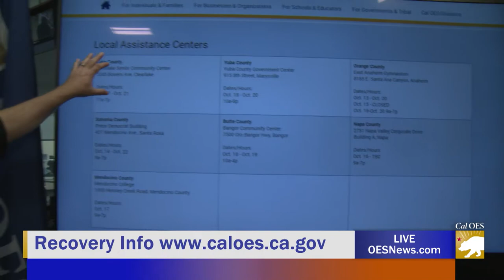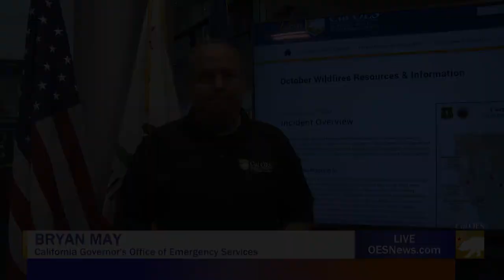October 15 Wildfire Update from State Operation Center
Here's a quick video update on the latest fire conditions and some helpful information for those that have been impacted by this disaster.